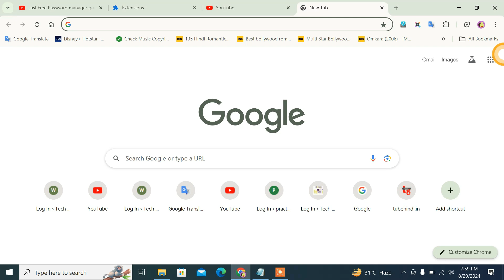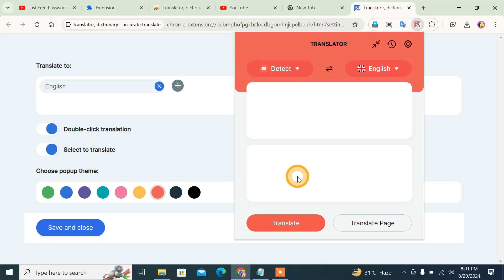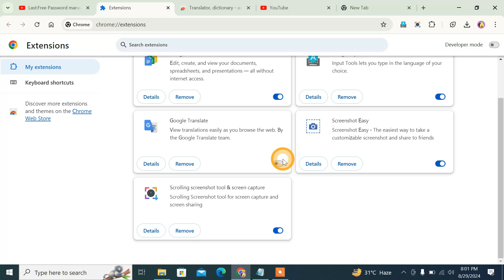How to add or remove google chrome extension in laptop computer?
Google chrome browser me extension add ya remove kaise kare kya hai tarika konsa function feature use kare?